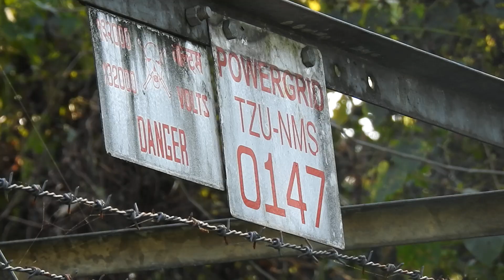20 December 2021(1)